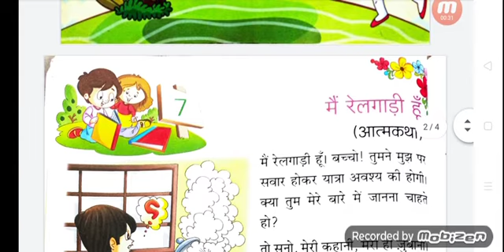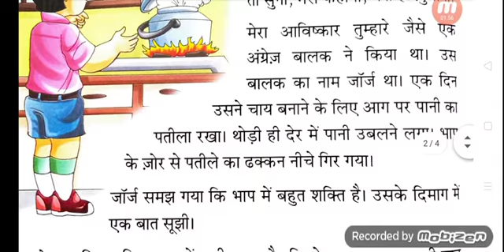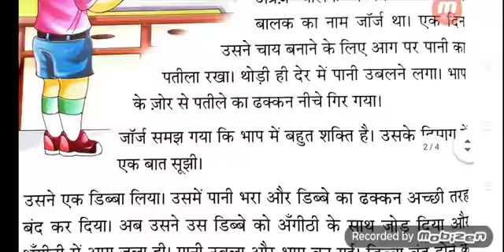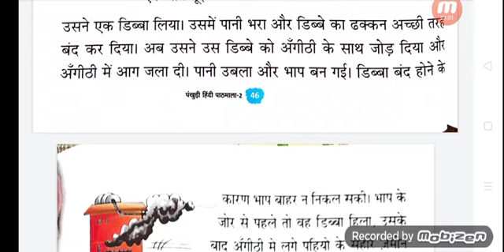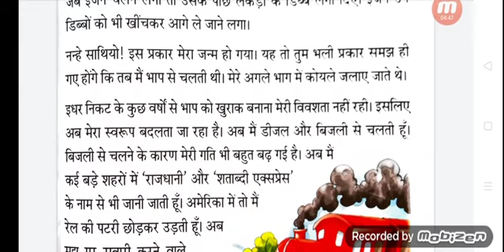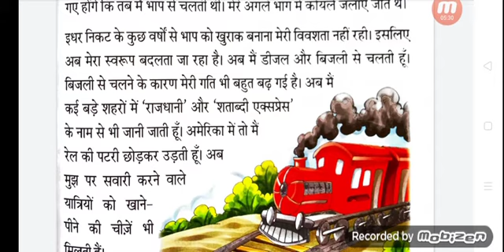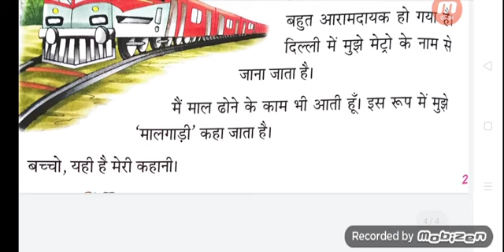class 2nd hindi